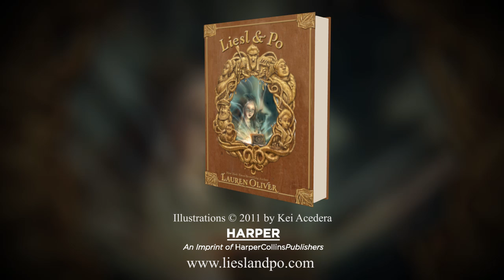LIESL & PO by Lauren Oliver -- Book Trailer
Enter the world of Liesl & Po by Lauren Oliver with an animated book trailer featuring the official Liesl & Po song: "A Train with Wings."

Liesl lives in a tiny attic bedroom, locked away by her cruel stepmother. Her only friends are the shadows and the mice—until one night a ghost appears from the darkness. It is Po, who comes from the Other Side. Both Liesl and Po are lonely, but together they are less alone.

That same night, an alchemist's apprentice, Will, bungles an important delivery. He accidentally switches a box containing the most powerful magic in the world with one containing something decidedly less remarkable.

Will's mistake has tremendous consequences for Liesl and Po, and it draws the three of them together on an extraordinary journey.

From New York Times bestselling author Lauren Oliver comes a luminous and magnificent novel that glows with rare magic, ghostly wonders, and a true friendship that lights even the darkest of places.